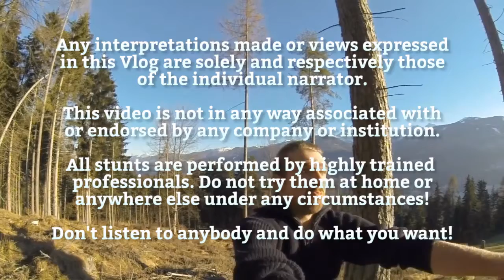America First - No one first! (OFFICIAL!) - The Seabird Vlog 499